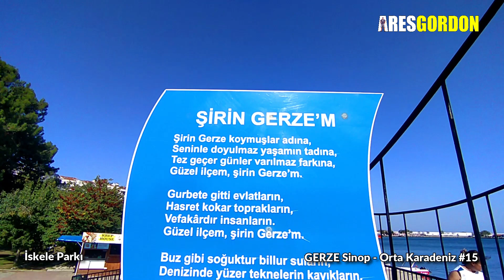Cittaslow Sakin Şehir Ünvanlı GERZE'deyiz - Orta Karadeniz #15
Merhaba.
Bugün, Orta Karadeniz serimizin 15. bölümünde Sinop’un Gerze ilçesindeyiz.
Keyifli seyirler…

Kuzeyinde Karadeniz güneyinde Boyabat ve Durağan, doğusunda Dikmen batısında Sinop ile çevrili ilçenin yüzölçümü 594 km2‘dir. İl merkezine uzaklığı 39 km’dir.
 Karadeniz iklimin özelliği olan  bol yağışlar nedeniyle zengin bir orman yapısına sahiptir. Sahilden yükseklere doğru uzanan çam, kayın, meşe, köknar, gürgen, dişbudak gibi ağaçlar bu zengin orman dokusunu oluşturmaktadır. Bunların dışında ormanlar, kızılcık, defne, fındık, böğürtlen, kocayemiş, ormangülü, bodur ardıç ve kavak ağaçlarını yanı sıra çeşitli çayır otlarıyla bezenmiştir. Vadilerdeki çeşitli meyvelikler ve zeytinlik bitki örtüsünün ayrı bir yönünü oluşturmaktadır.
İlçenin nüfusu 27.000 olmasına rağmen, yaz nüfusu ile kış nüfusu çok büyük farklılıklar göstermektedir. Yaz mevsimin başlamasıyla özellikle temmuz ayında nüfus 35.000’e kadar yükselmektedir. Deniz sahilinde yer alan Gerze’nin doğal güzellikleri, geniş yayla ve orman varlığı ve tertemiz denizi turizme hareketlilik getirmektedir.
Bir Toplumun düşünce dengesidir eğitim ve kültür. Kendi gelenek ve görenekleriyle, yaşadığı çağı kaynaştıran, her türlü yenilikleri benimseyen Gerze, sosyal ve kültürel yönden gelişmiş yüksek eğitim ve kültür seviyesine sahip bu özelliği ile tanınan ilçelerimizden biridir.
İlçe merkezinde sosyal yaşam deniz mevsiminin başlamasıyla hareketlilik kazanır. Sahiller ve plajlar gece geç saatlere kadar dinlenen ve eğlene insanlarla doludur. Ancak iş sahasının sınırlı oluşu büyük kentlere göçe neden olmaktadır.
İlin kuzey doğu kıyısında aynı adlı burun üzerine kurulan Gerze, 1901 de kaza haline gelmiştir. İlk adının “Carusa“ olduğu tahmin edilen Gerze tarih sahnesine Antik Çağda çıkmış bir yerleşim yeridir.
13 Şubat tarihinin Gerze’de çok hüzünlü bir yeri vardır.
Sucu Mehmet’in evinde kiracı olarak oturan ve Gerze’ye yeni atanan Mal müdürünün kapı çalındı sanıp kapıyı açar. Ne olduysa o anda oldu, kasabayı kasıp kavuran lodos odadan içeri girerek odanın ortasındaki mangaldan közleri yere dağıtır oda bir anda alev alır.
Sonrası bütün ilçe yangının esiri olur, yaklaşık 18 saat süren yangın. Cumhuriyet Tarihimizin en büyük felaketlerinden biri olan 13 Şubat 1956 tarihindeki “Bir İlçenin Kül Oluşu Trajedisi” felaketinde 21 kişinin hayatını kaybetmesi, aralarında devlet dairelerinin de bulunduğu 800 ev ve 300 dükkân yanarak kullanılmaz hale gelmiştir. İlçe hemen hemen tamamı yok olmuştur.
Bu felaket her 13 Şubat’ta yangını yaşayanlarla anılırken, yangında hayatını kaybeden 21 vatandaşımız için de Saygı Duruşu yapılmaktadır.
Cittaslow – Sakin Şehir
Küreselleşmenin etkisiyle şehirler hızlı çalışılan, hızlı yaşanılan ve üretmekten çok tüketen, kendi kendine yetmeyen yaşam alanları haline gelmiştir. Kentler, kuruluş amaçları olan insanların bir arada güven içinde yaşadıkları yerler olmaktan çıkmış, insanların daha hızlı hareket etmeleri ve daha hızlı çalışmaları için tasarlanan mekanlara dönüşmüştür.
Bu yaşam tarzı modern insanda depresyon, kalp hastalıkları ve kanser gibi birçok hastalığa neden olmasının yanı sıra; kentleri de sürdürülemez hale getirmiştir.
İnsanların daha çok tüketmesi, bir yerden bir yere daha hızlı gitmesi için tasarlanan kentler insanları doğadan ve birbirlerinden kopartmış ve tek alternatif haline gelmiştir. Tüketim odaklı hayatın insanlara mutluluk ve huzur getirmediği, insanların farklı bir yaşam biçimi aramaları kentsel boyutta Cittaslow hareketini ortaya çıkarmıştır. Cittaslow felsefesi yaşamın, yaşamaktan zevk alınacak bir hızda yaşanmasını savunmaktadır.
Masmavi denizin, dantel gibi koyların ve uçsuz bucaksız yeşilin, dinlemeye doyamayacağınız bir müzik oluşturduğu, Türkiye’nin en mutlu ilinin, en mutlu ilçesi; Gerze. Cittaslow ünvanını 2017 yılında elde eden Gerze, bu başarısını canla başla sahip çıktığı doğasına, her biri göz nuru olan el sanatlarına, tadı damağınızdan hiç gitmeyecek yöresel yemeklerine ve sıcacık insanların sizi beklediği misafirperverliğine borçlu. İlçeye adımınızı attığınız an, evlerin bahçelerindeki çiçeklerin kokusu karşılayacak sizleri. Hala tertemiz kalabilmiş havasını solurken, kalabalık bir şehir hayatının gürültüsünü değil, sakin bir balıkçı kasabasının dinginliğini hissedeceksiniz.

Gerze ilçesinden bu kadar.
Gelecek bölümde, Sinop Merkezinde olacağız.